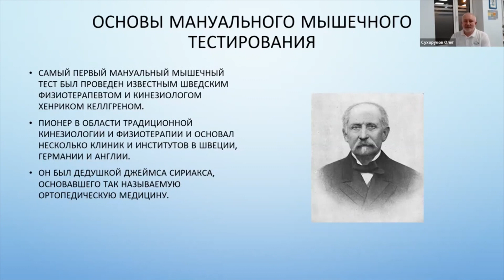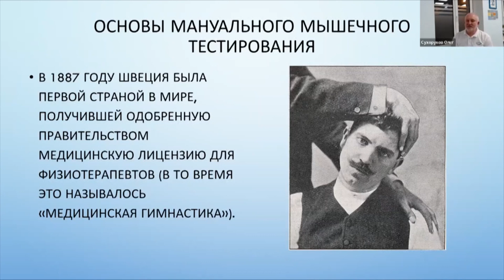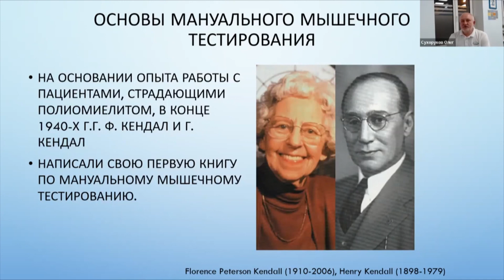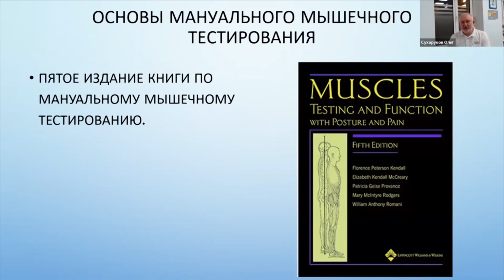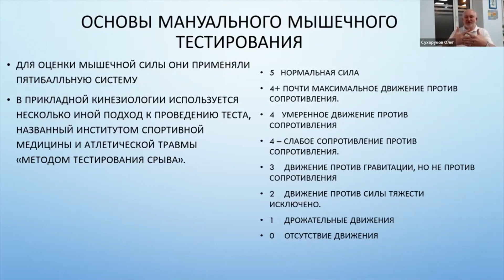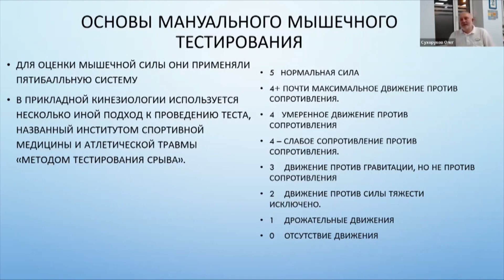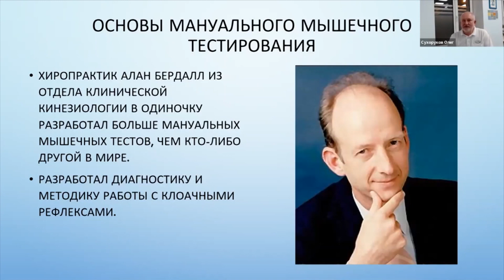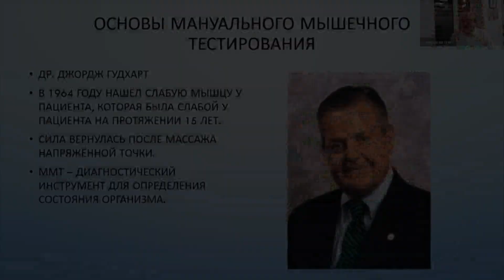МЫШЕЧНЫЙ ТЕСТ - ИСТОРИЯ ПРОИСХОЖДЕНИЯ. ПРИКЛАДНАЯ КИНЕЗИОЛОГИЯ. КИНЕЗИОЛОГИЯ.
ВЕБИНАР УЖЕ В ПРОДАЖЕ!

Тема: ОСНОВЫ МЫШЕЧНОГО ТЕСТИРОВАНИЯ
За 2 часа мы познакомились с новым диагностическим инструментом.
Материал, с которого целесообразно начать каждому прикладному кинезиологу.
Это база, азы, основа, на которой вы в дальнейшем сможете выстроить свой подход в лечении пациента.

Поговорили о мышцах, анатомии и физиологии.
Функциональных состояниях мышц, правилах мышечного тестирования.
Специфике метода. Заболеваниях, подлежащих диагностике методом кинезиологического тестирования. Преимуществах теста + Демонстрация на модели во второй практической части.

Ведущий - Олег Сухоруков - врач, травматолог – ортопед, мануальный терапевт специалист по хирургии позвоночника.
Дипломат Международного Колледжа Прикладной Кинезиологии (DIBAK)